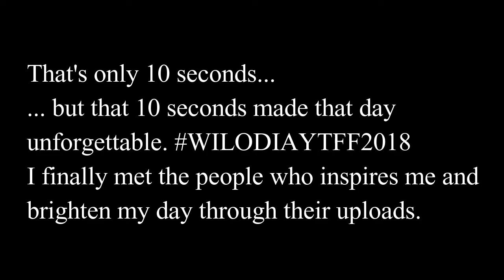YTFF Manila 2018: I MET WILODIA + YTFF CONCERT STAGE 2/2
Hi hi hi! Wag pong maha-high! Pero okay lang mag Hi! This is Terefic! Your new chic! :) Click View more to see my message.

Finally I met my youtube parents Wil Dasovich and Alodia Gosiengfiao! :) Gahd! A dream come true indeed! :)

Please come back on my channel every Friday 7PM PH Standard Time po! Don't miss a video. :)

Always remember you are awesome in your own way. Don't ever lose your confidence, when someone told you that you're a mess.

If you read this drop me an "S2" in a comment section below.